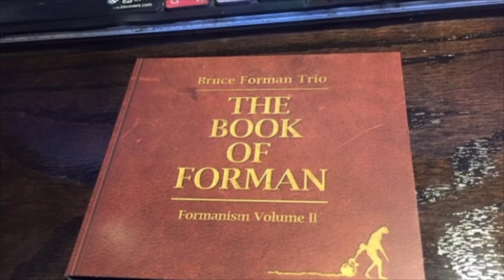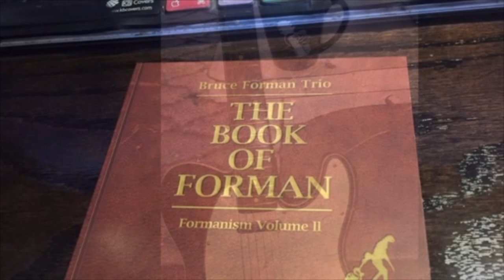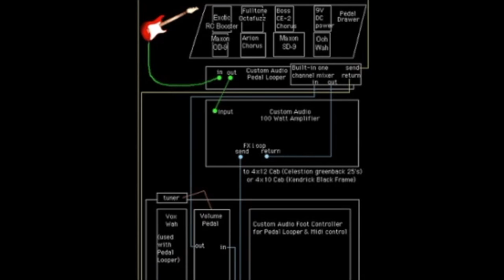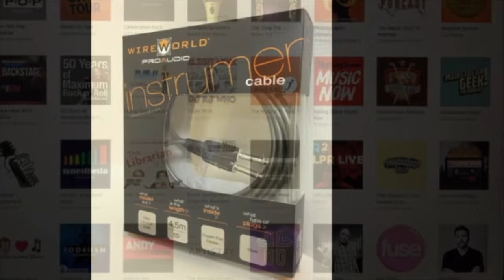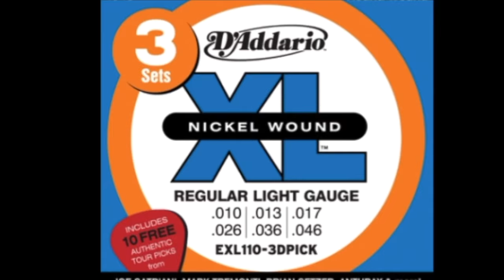GuitarWank Podcasts No.1 - Scott Henderson & Bruce Forman Guitar Wank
SCOTT HENDERSON  & BRUCE FORMAN with host, Troy MacCubbin
Got Guitar?

GuitarWank Podcast available from our Podcast page
as well as iTunes and Stitcher

Bruce Forman and Scott Henderson, known for their hilariously cantankerous opinions and mutual penchant for heckling, wank poetically on all things guitar and the music business; with giveaways, contests, special guests and performances.